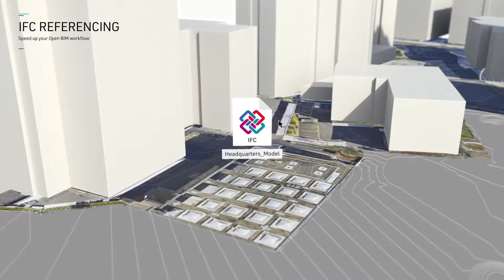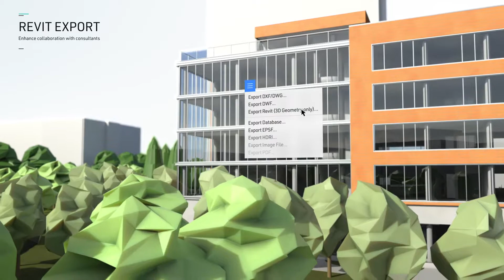Vectorworks Landmark 2020